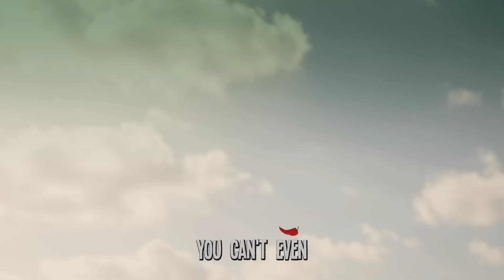State of the Fart - Anal of Death (Parody of 'Angel of Death' by SLAYER)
The most horrible Slayer cover ever done.

If you're not familiar with the original piece and you consider yourself a metal head, kill yourself (or get familiar):

State of the Fart also play LIVE in front of AWESOME PEOPLE!!

Vocals and Handfarting - Guy First

Endless thanks and credits go's to:

Yaniv Aboudy for recording, mixing and mastering this piece. (also a member of Prey For Nothing!)

Liran Rehana for Assistant Directing, Cinematography and production of the video.

Guy Shapira for shooting the fart solo at the end.

Guy Cialic for production assisting!

Thanks to all who took part and appeared in the video:
Aviv Magor Hadari (toilet guitars)
Liran Rehana and Guy Cialic (pool scene and more)
Eylon Bart and Ofir Tadmor from the band Mechanigod (rice, bus stop and shit spray scene) check them out!
Roi Rocco Cohen (in the flying farts scene! also a member of Magor)

thanks to all who took part in the class scene:
Gaya Yoel, Arad Amitz-Lev, Nir Lugassy, Shahar Goldfarb, Iftach Perl, Blue Dobrecky, Raz Brutman, Rotem Davidesko, Tomer Leizerovici, Omer Eliel and Jonathan Lev Ary

Thanks to 'Hummus Complet' for letting us shoot the restaurant scene.